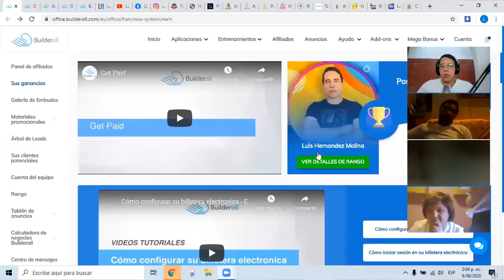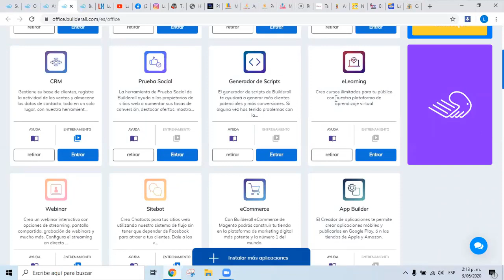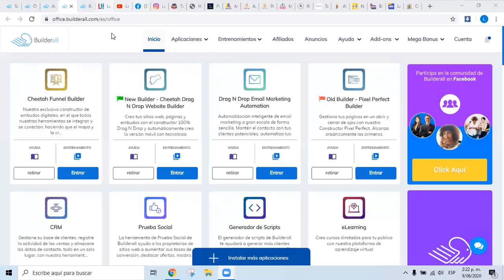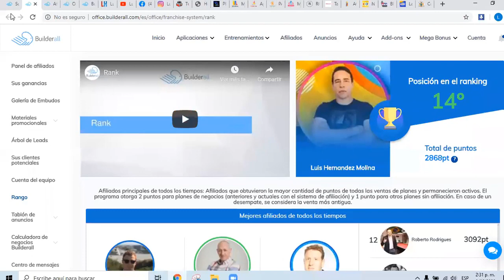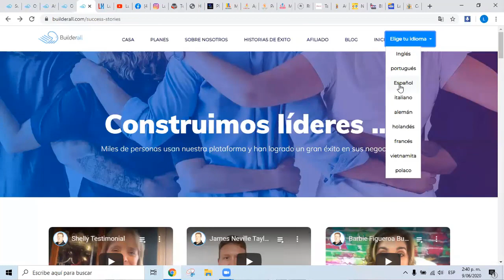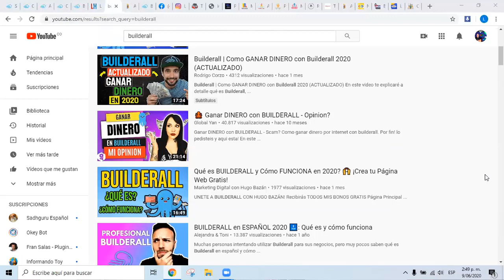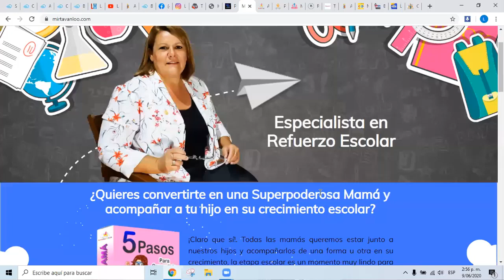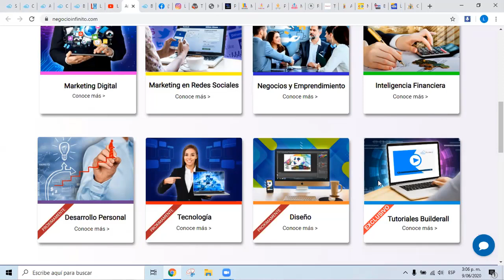Cómo Gané US$80.000 Usando las 7 Leyes de los Negocios Exitosos Promoviendo Builderall como Afiliado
¿Alguna vez te has preguntado cómo algunos afiliados logran generar ingresos significativos promoviendo plataformas como Builderall? La respuesta radica en aplicar principios fundamentales de los negocios exitosos. En este artículo, compartiré contigo las siete leyes que me permitieron generar USD$80,000 como afiliado de Builderall.

Otras 7 Leyes de los Negocios Exitosos Aplicadas al Marketing de Afiliación

La Ley de la Atracción:

Crea una mentalidad de abundancia: Visualiza el éxito y cree firmemente en tu capacidad para alcanzar tus metas.
Cultiva una relación positiva con Builderall: Demuestra genuinamente tu pasión por la plataforma y los beneficios que ofrece.
La Ley de la Causa y el Efecto:

Acciones consistentes: Establece una rutina diaria de promoción y seguimiento.
Mejora continua: Analiza tus resultados y ajusta tus estrategias en consecuencia.
La Ley del Crecimiento:

Expande tu audiencia: Utiliza diversas plataformas sociales y canales de marketing para llegar a más personas.
Ofrece valor: Crea contenido de alta calidad que eduque y entretenga a tu audiencia.
La Ley de la Dación:

Da más de lo que esperas recibir: Ofrece bonificaciones y recursos adicionales a tus clientes.
Construye relaciones sólidas: Interactúa con tu audiencia y responde a sus preguntas.
La Ley del Tiempo:

Sé paciente: El éxito en el marketing de afiliación requiere tiempo y esfuerzo.
Aprovecha las oportunidades: Mantente al tanto de las tendencias del mercado y adapta tus estrategias en consecuencia.
La Ley del Foco:

Concéntrate en tus objetivos: Define claramente tus metas y trabaja hacia ellas.
Elimina las distracciones: Prioriza las tareas que te acercan a tus objetivos.
La Ley de la Abundancia:

Cree en la abundancia: Hay suficientes oportunidades para todos.
Celebra tus logros: Reconoce tus éxitos y recompénsate a ti mismo.

Al aplicar estas siete leyes de los negocios exitosos a tu estrategia de marketing de afiliación de Builderall, podrás aumentar significativamente tus ingresos. Recuerda que la clave del éxito está en la consistencia, la pasión y la voluntad de aprender y mejorar continuamente.

Si deseas obtener información sobre | Cómo Gané US$80.000 Usando las 7 Leyes de los Negocios Exitosos Promoviendo Builderall como Afiliado | debes hacer clic en: 🏽👉🏾

- Luis Hernández
- USD $ 80.000

uscribete a mi canal de Youtube tiene varios otros video relacionados con Builderall y mucho contenido de calidad. Por favor échales un vistazo